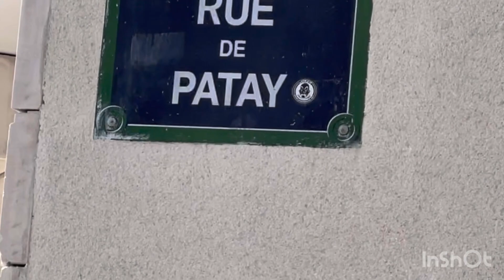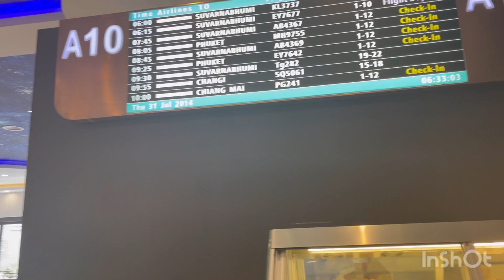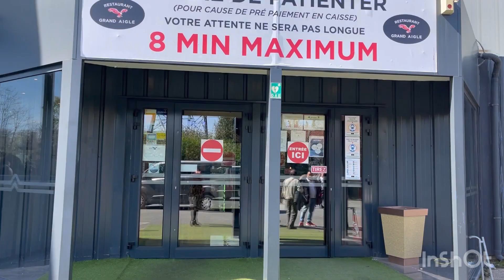Restaurant Grand Aigle Lunch Time